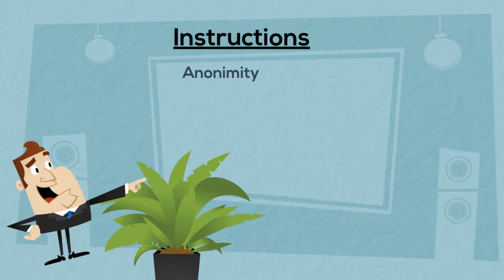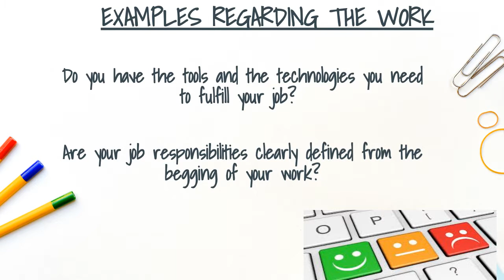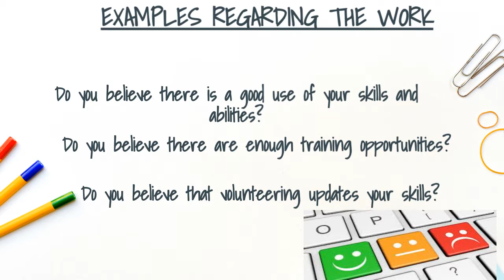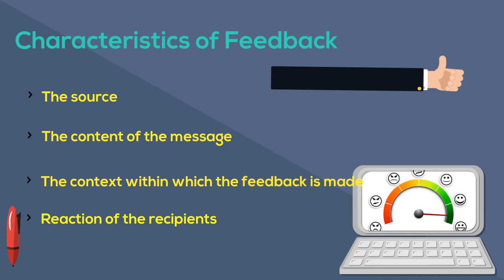16.Quality: satisfaction survey & feedback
"Raise Volunteers in Tech" focuses on promoting high-quality volunteer youth work in the digital field and aims to create innovative resources for youth work.
Fighting digital illiteracy is becoming crucial to reducing risks of social & economic exclusion created by the digital skill gap.

Involving volunteers is an interesting way to contribute to reducing this major issue of today world. Volunteers can teach, show & tell but also inspire, motivate and therefore bring a different outlook than the one in provided in formal education.

This project aims to support non-profit organisations in the field of digital education to strengthen their capacity in bringing new methods to managing volunteers & implementing projects in this specific field.